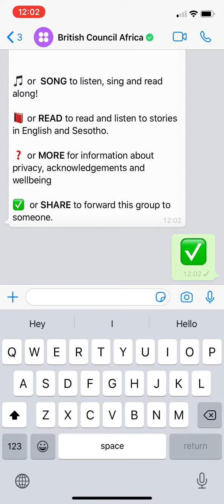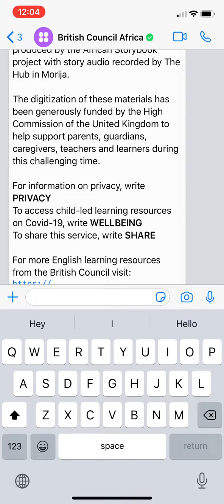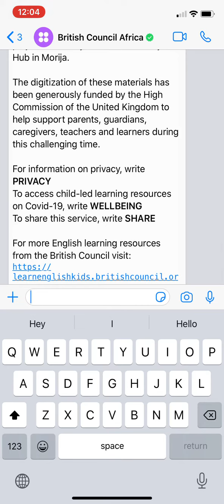British Council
Supporting parents, guardians and teachers with home education and remote delivery of language and literacy during school closures and partial reopenings in South Africa, Namibia and Lesotho.